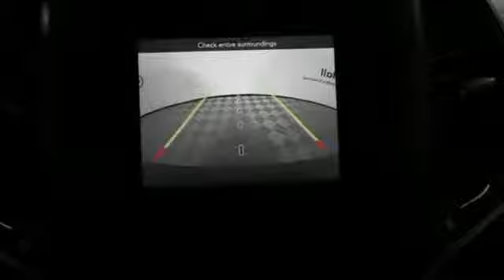New 2019 Jeep Cherokee Virginia Beach VA Norfolk, VA #21193080 - SOLD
Year: 2019
Make: Jeep
Model: Cherokee
Trim: Latitude
Engine: 2.4L I4
Transmission: 9-Speed 948TE Automatic
Color: Black
Interior: Black
Stock #: 21193080
VIN: 1C4PJLCB7KD396305

About MileOne Hall Dodge Chrysler Jeep Ram:
We are a new and certified used Chrysler, Dodge, Ram and Jeep dealership serving the Virginia Beach area.
If you live in Norfolk, Portsmouth or Chesapeake, you are just a short trip away from a new or used Chrysler, Dodge, Ram or Jeep car, truck, or SUV. Call or visit us today for your best deal!

Address:
3152 Virginia Beach Blvd